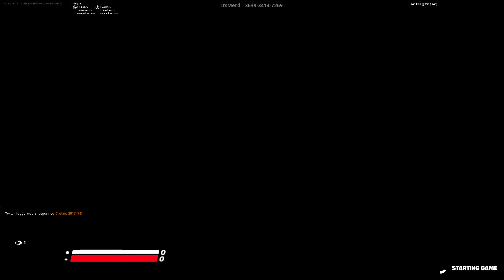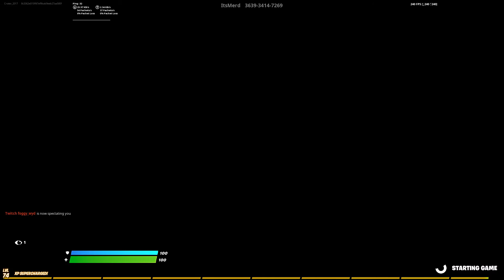THIS IS WHY I HATE 0 PING PLAYERS! (ft. people with 0 ping)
One like equals one support for central servers!

Yo what is up guys?! It's Crotex, I play fortnite and sometimes apex legends. I grind any game I play and RESPOND TO ALL COMMENTS!
🌟 Socials 🌟

Cpu: AMD Ryzen 5 2600X Six-Core Processor
Gpu: GTX 1660 super
RAM: 16GB DDR4
Motherboard: B450MH
Storage: 500GB SSD
Windows: Windows 10 Home, 64-bit

Gaming Set Up:
Main Monitor
2nd Monitor
Keyboard (Black GK61 w/ black optical switches)
Mouse (Gwolves Hati Faze Red)
Mouse Pad